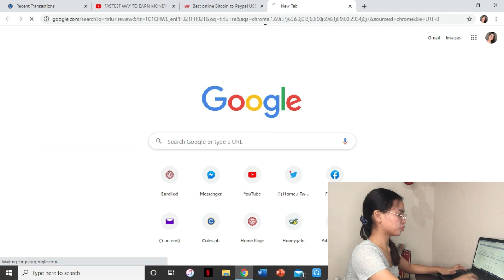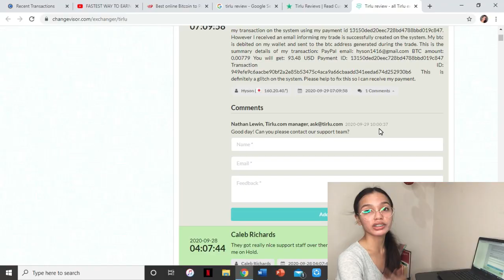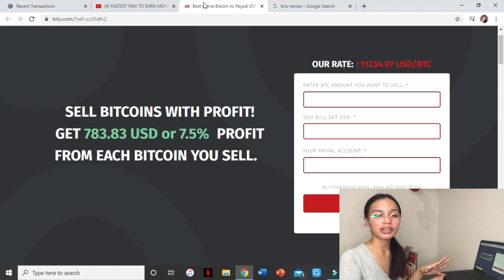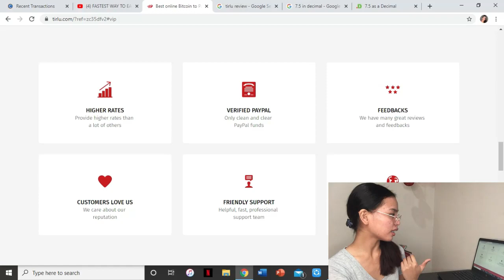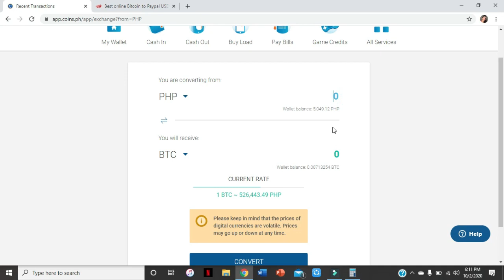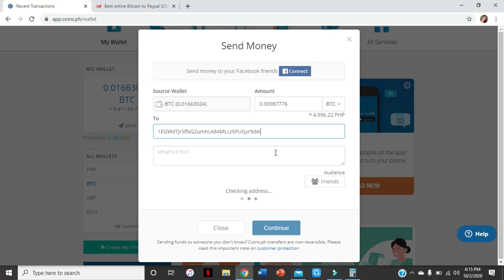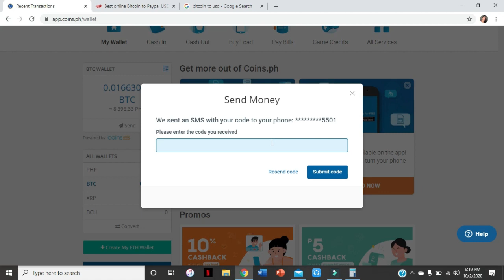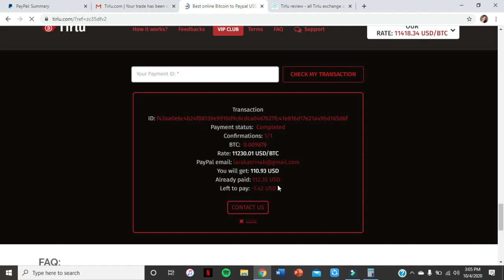BEST WAY TO EARN MONEY USING YOUR PHONE | W/ PROOF OF PAYOUT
Read tirlu’s FAQs first‼️

(Tirlu Link) USE THIS LINK TO AVOID PROBLEMS!!

TIRLU FIRST VIDEO:
➤➤FASTEST WAY TO EARN MONEY WITHOUT INVITING | PHILIPPINES

00:22 -  Introduction
1:49 - Apps we need
2:46 - Feedbacks/Reviews
5:20 - Tirlu
6:36 - Minimum Transaction
7:06 - Calculations considering fees
9:35 - VIP CLUB
11:29 - Reminders
12:19 - My transaction
17:46 - Proof of Payout

If you are new here, I'm Lara and i enjoy sharing ideas.
God bless and Thank you! xoxo.

helping tags:
make money fast app
earn money watching ads 2020
online jobs online jobs for students to earn money
legit online jobs from home
work from home jobs for teens
online jobs for students,online jobs for teenagers
legit online jobs,online jobs for beginners
online jobs ph
work from home for students
freelancing for students